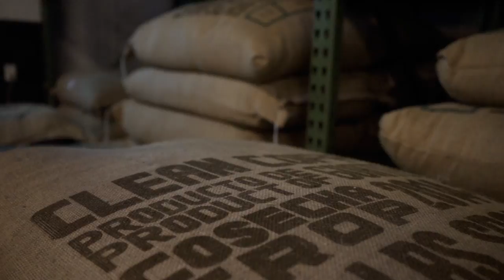Birch Coffee for O.N.S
The guys over at Birch Coffee, co-founders Paul Schlader and Jeremy Lyman are putting in real effort, dedication and passion into their craft, and they’re turning their NYC dreams into major success. You’d be hard-pressed to find a coffee shop with baristas as knowledgeable and friendly as Birch. We’re incredibly excited to be working with Paul and Jeremy, and we’re happy to announce that effective immediately, we’ll be carrying their specialty coffee in our Soho flagship at 71 Greene. This way, you can enjoy some of the finest roasted goodness while you shop in Soho.